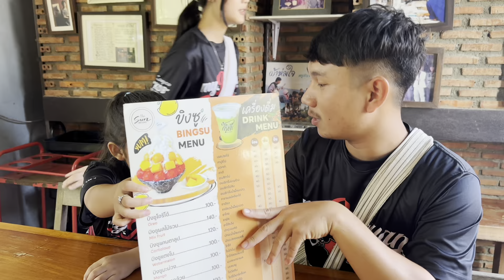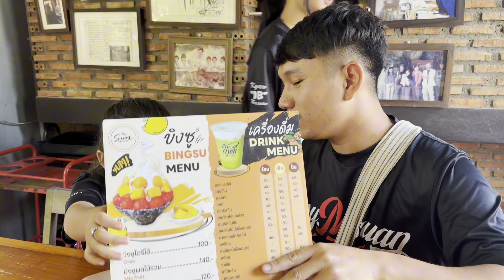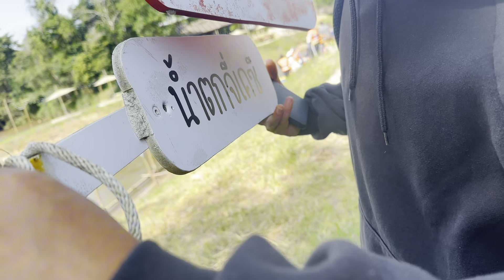Take YouTuber Mymesuan To Umphang One Day-SD Chai Family